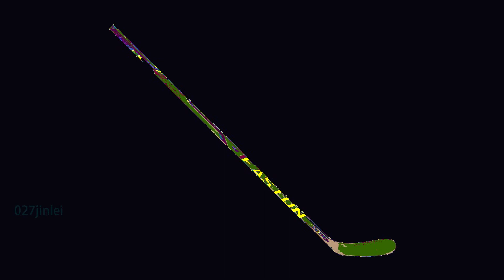Easton Ice Hockey Stick